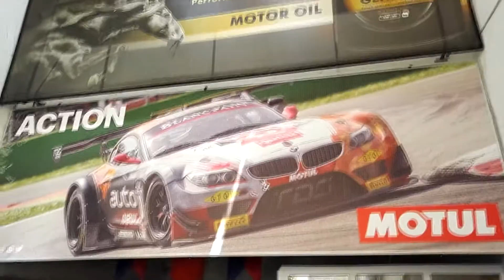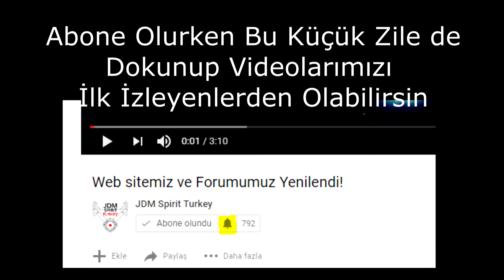İstanbul Park Günlüğü 02 Sponsorlarımızdan FÇ Uzman Otomotiv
Sponsorlarımızdan FÇ Uzman Otomotiv'e hem yağ bakımı hem de sizlere vereceğimiz yağları aldık.
İyi seyirler.
Bize diğer mecralarımızda da takip edebilir, yorumda, katkıda bulunabilirsiniz